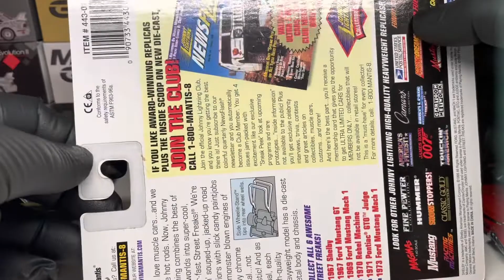Lets open a 23 year old Johnny Lightning Street Freaks 1970 AMC Rebel Machine 1/64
Therapeutic to crack one open every now and then, the paint is incredible on this diecast.